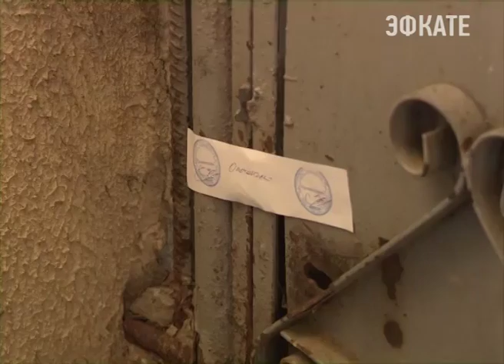В Сочи состоялось итоговое совещание антитеррористической комиссии. Новости Сочи Эфкате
Его провёл глава города Анатолий Пахомов. На заседании собрались главы районов, представители силового блока, казачества, руководители отраслевых органов и председатели территориальных органов местного самоуправления.
Сочи. Новости.
Телеканал Эфкате.